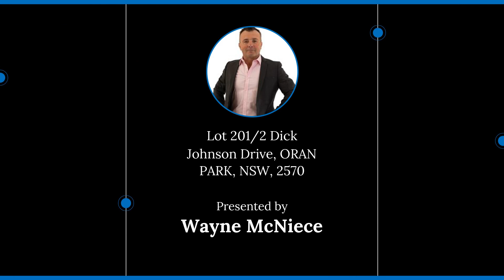Lot 201/2 Dick Johnson Drive, ORAN PARK, NSW, 2570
🔔 For Sale - $719,900-$779,900 - 3 Available
Private Appointment Recommended- Call Wayne

For all enquiries contact Wayne McNiece